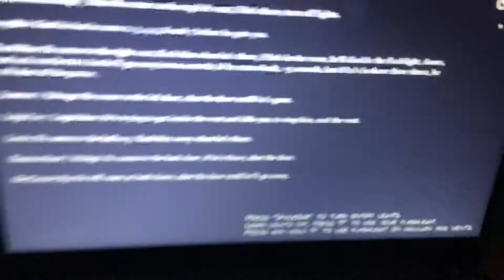Hatano... hammer bro needs to talk about a bug with milo